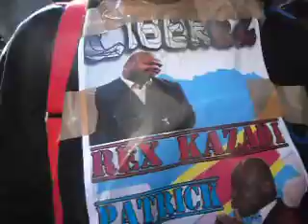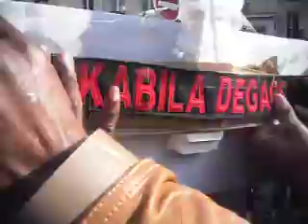BADIBANGA LE FOU DE STALINGRAD HUMILIE LE FILS DE CHIEN KANAMBE alias kabila.22.10.2011 paris